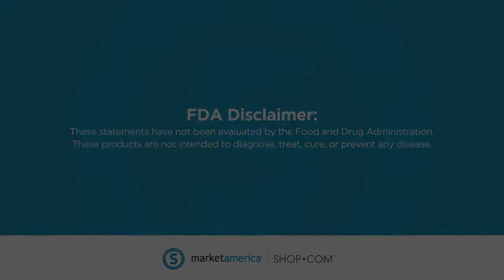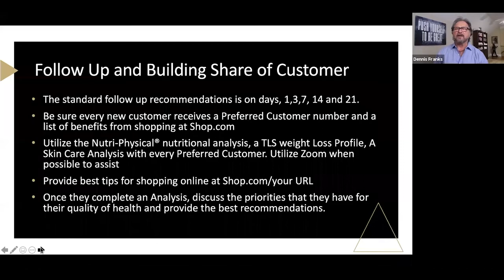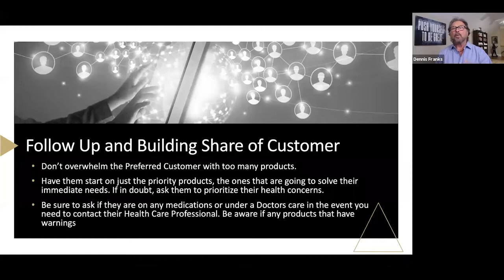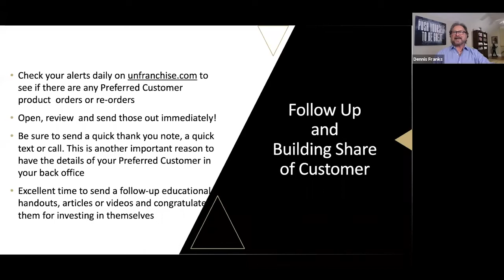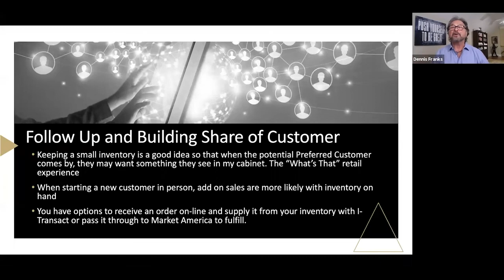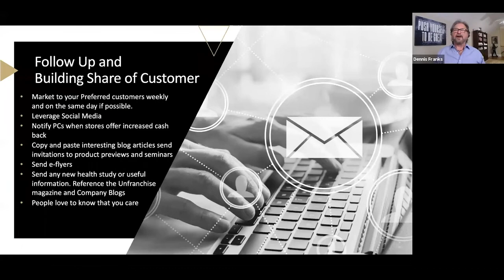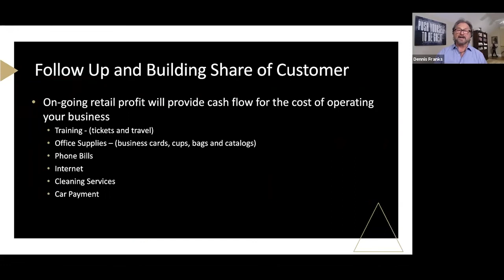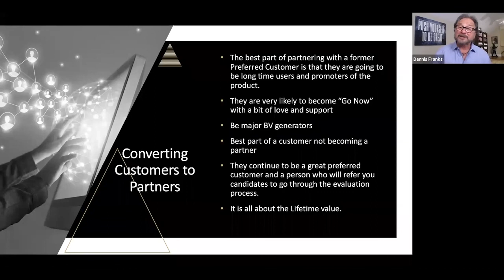Build Share of Customer, Follow Up Converting Customer to Partner - Dennis Franks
Join Dennis as he shows you the steps to Support a New Customer, Create Add on Sales, and When and How to Introduce the UnFranchise® Business to Your Customer.

Updated: OCT2020